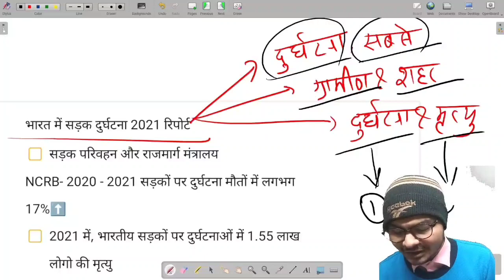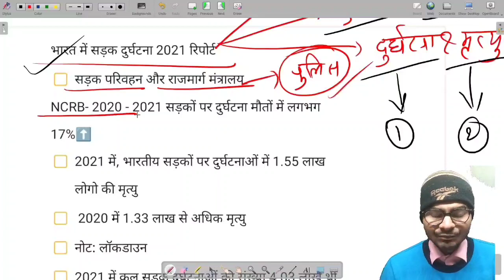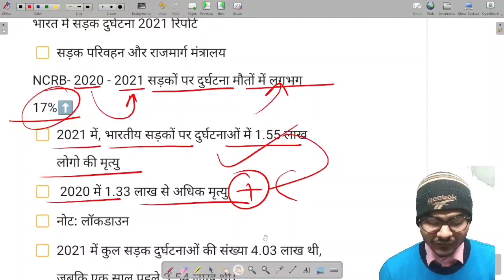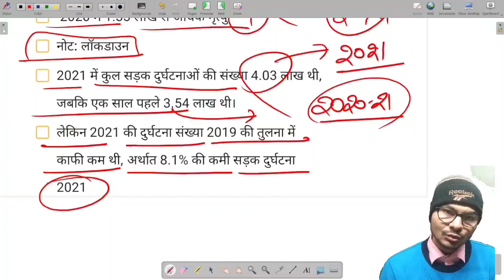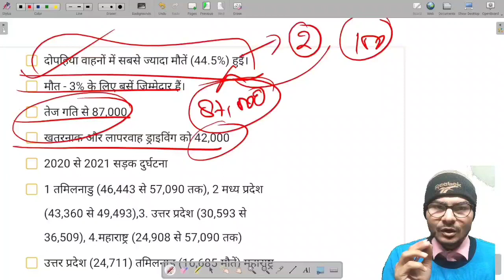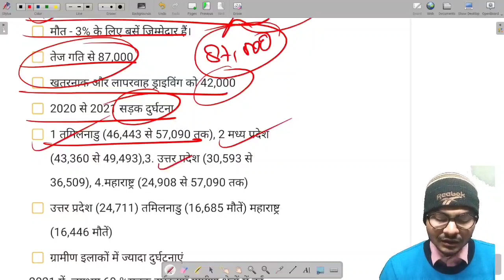Road Accidents in India 2021 | Road Accidents in India Report 2021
About this Video :
दोस्तों आज के इस वीडियो में Road accidents in India 2021 पर  विस्तार से चर्चा की गई है |

👉* नेताजी सुभाषचन्द्र बोस से जुड़े रोचक सभी Lectureदेखने के लिए Playlist जरुर चेक करें :-

✴️✴️किसी भी प्रकार की आपति होने पर या किसी भी प्रकार की  शिकायत दर्ज कराने से पहले हमें सूचित करने के लिए हमसे सम्पर्क जरुर करें 🙏